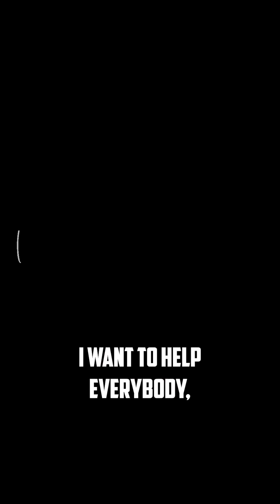Destin, Florida: A Beautiful Place for a Miserable Way to Live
Hey guys, I'm here at Destin Beach, and it's beautiful. The weather is perfect, the water is clear, and the sand is white. But there's something that's breaking my heart.

I see all these people here, and they're all so overweight. I know how they feel. I used to be them. I was miserable. I couldn't get in and out of my car, I couldn't walk for more than a few minutes without getting winded, and I just felt awful about myself.

I know it's hard to change. I know it's an addiction. But it's not impossible. I did it, and so can you.

So here's my challenge to you: let's start today. Let's get on a diet, let's go for a walk, let's cut out the sugar and the carbs. Let's do this together.

We can do this. We can change our lives. We can start living the way we were meant to live.
Let's go!
If you're ready to make a change, I'm here to help.